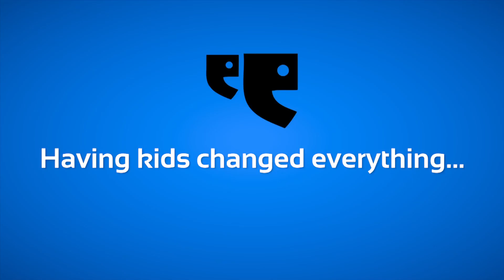The Street Speaks - Family - Having kids changed everything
The Street Speaks is a Montreal-based speakers corner that combines spontaneous interviews with everyday citizens, music by house band Skinny Bros and performances by homegrown actors, musicians, comics and storytellers atop The Street Speaks Soapbox. The show was created and is hosted by Paul Shore.